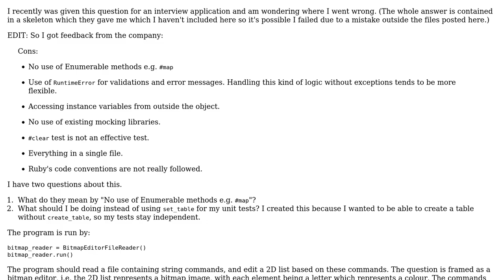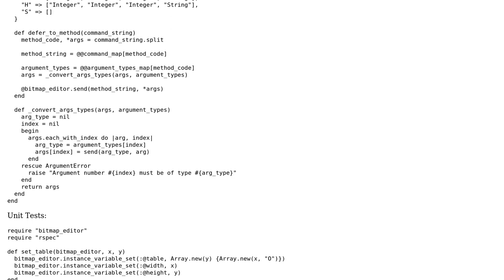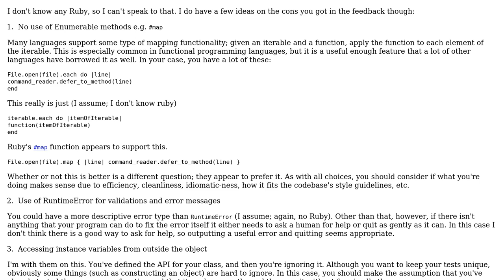Code Review: Failed job application test: program which alters 2d list based on commands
With thanks & praise to God, and with thanks to the many people who have made this project possible! | Content (except music & images) licensed under CC BY-SA | Music | Images & others | With thanks to user Jonny Shanahan user Dan Oberlam and the Stack Exchange Network Trademarks are property of their respective owners. You are responsible for your own actions.